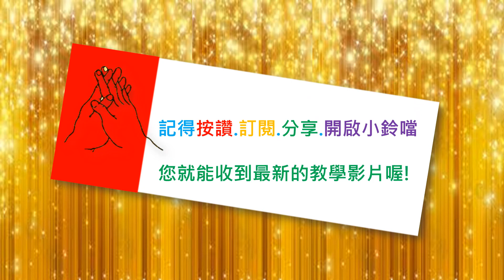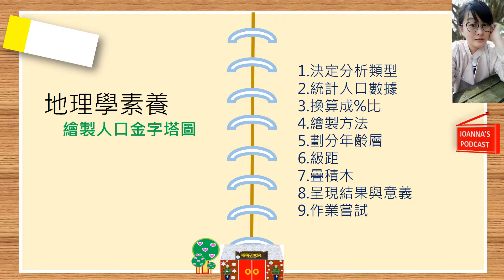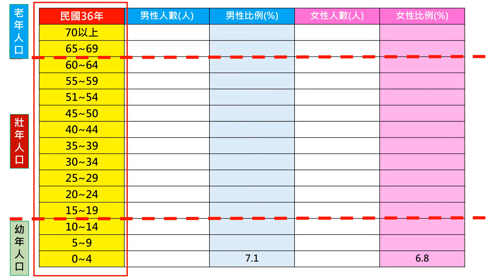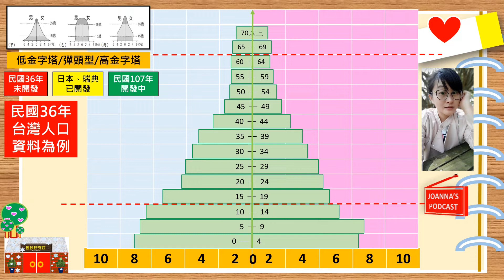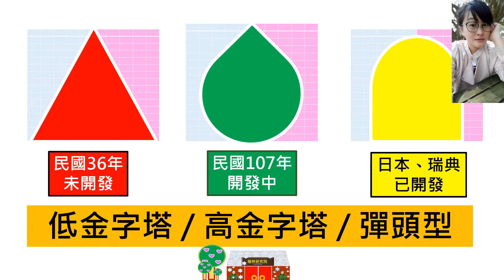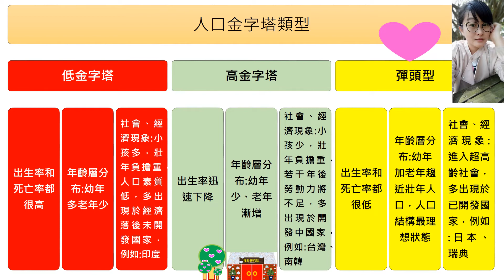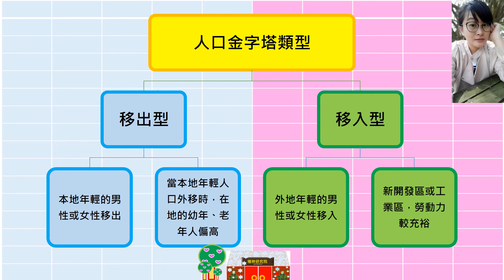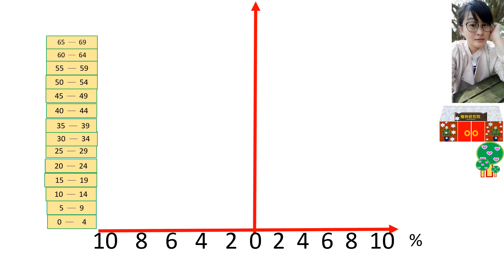YTP#國中會考#地理，國一下，2.2#人口金字塔圖，少子化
如果喜歡地理教學影片要敲碗哦!
Joanna老師就會為國中同學們製作新的地理科目影片喔!
不然我一忙，就忘了地理教學影片哦 : )

人口金字塔（Population pyramid），是用於表現某時間點上的年齡直方圖，能反映一地區人口男女比例與年齡構成。這種表示方式顯示了年齡和性別資料，為一種可直接且清晰知曉人口組成的圖表，可以提供下列資訊：人力資源、人口老化程度、扶養比、生育年齡人口、未來的出生率和死亡率、未來人口總數等。是各類涉及人口之發展或規劃的基礎。